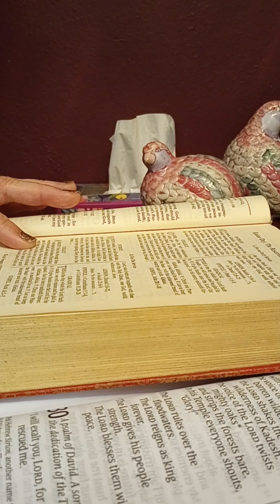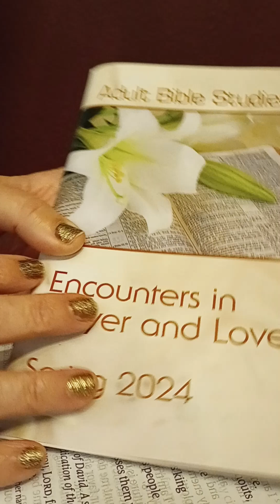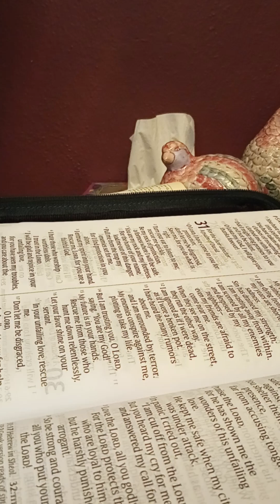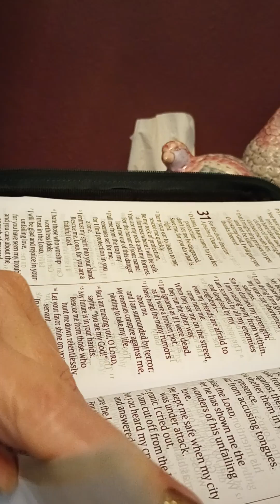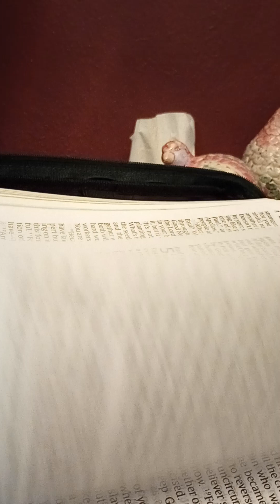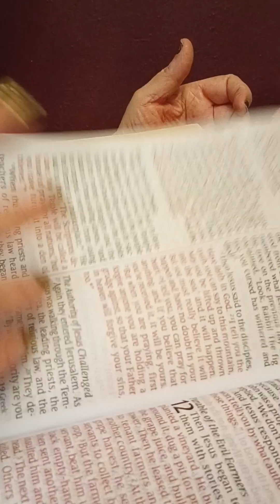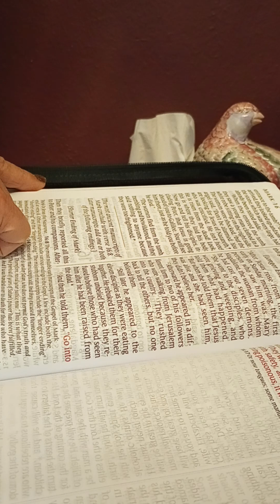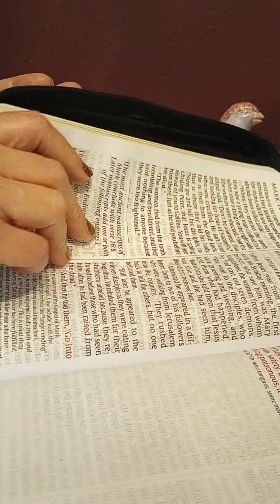Easter Evening - What now?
Reading from
I Corinthians Chapter 15 and Chapter  5 Verses 7 -8
NLT

Collect from Service Book and Hymnal of the Lutheran Church of America.